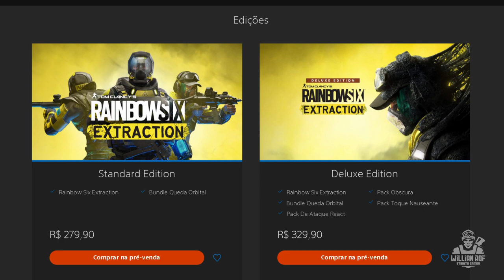Os melhores games táticos da E3 2021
No vídeo de hoje vamos falar sobre os melhores games táticos da e3 2021. novidades em ghost recon breakpoint, novo mapa de escape from tarkov, 20 anos de ghost recon, vamos falar também sobre o novo battlefield 2042 e muito mais

SEJA MEMBRO!

Facebook Page: willian rof stealth gamer

PLATAFORMAS ONDE JOGO:

PS4
PC